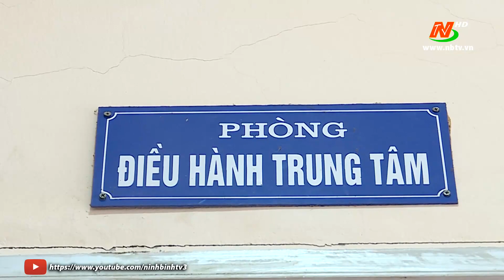ATGT vì bình yên cuộc sống: Nguy hiểm hành vi vượt dải phân cách